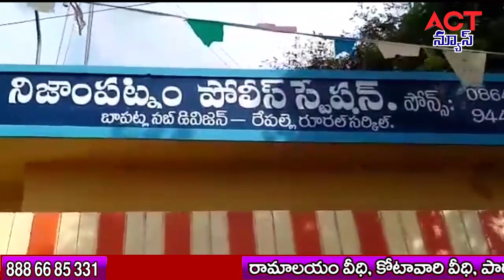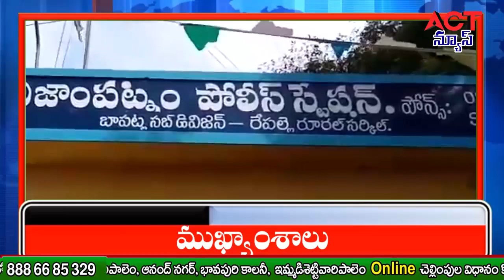30 07 20